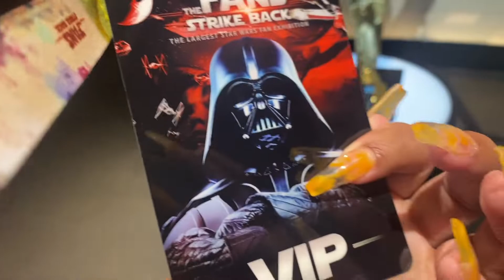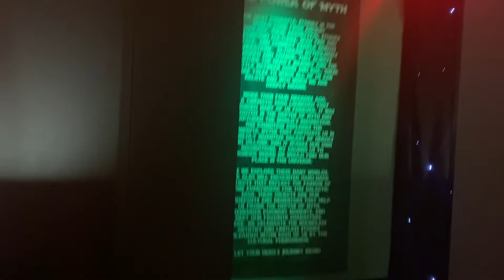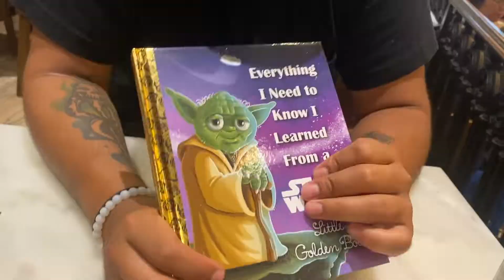Orlando's 25th Birthday Vlog!